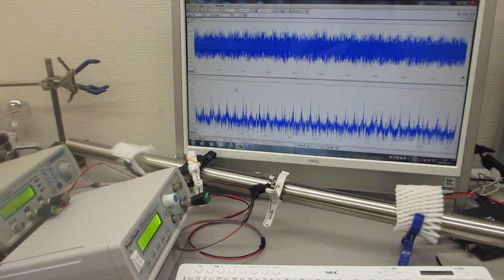表面弾性波を利用した、表面改質技術（超音波システム研究所）